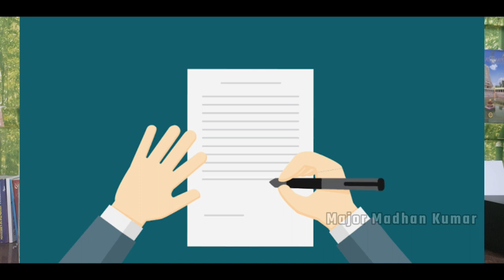The story of blacktiger ravinderkaushik a RAW agent who lived a life less ordinary. the legend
Kya Bharat jaise bade desh ke liye qurbani dene waalon ko yahi milta hai?” (Is this what lies in store for people who sacrifice their lives for a big country like India?)

These words of anguish were penned by late Ravindra Kaushik, arguably the country’s most prominent undercover spy, in a letter to his family from Central Jail Mianwali jail in Punjab, Pakistan, where he spent a majority of the last 16 years of his life.

foreign intelligence agency Research and Analysis Wing (RAW) when he was only 23 years old, went on to become a Major in the Pakistani Army. Sensitive information relayed by him from beyond the borders eventually earned him the title ‘Black Tiger’, a term coined by then prime minister Indira Gandhi in recognition of his valuable contributions during the aftermath of the Indo-Pakistan War of  1971.
Born on April 11, 1952 in Sriganganagar, a Rajasthani town close to the India-Pakistan border, Ravindra grew up in the backdrop of the Indo-Pakistan wars of 1965 and 1971. Remembered as a charismatic student during his days at S D Bihani College, he picked up an interest in dramatics and mimicry. At 21, he performed at a national theatrical festival in Lucknow.

“It was probably his mono-act in college, in which he played an Indian Army officer who refused to divulge information to China, that caught the attention of intelligence officers,” recalled Rajeshwarnath Kaushik, Ravindra’s younger brother.

After completing his BCom degree in 1973, Ravindra told his father that he was heading to Delhi to start a new job. In actuality, he was about to commence his two-year training period with RAW.
Having secured a well-respected position in Pakistan, Ravindra passed on confidential information to Indian defence officials between 1979 and 1983, offering the country a critical advantage in times of growing conflict.

He also married a local woman by the name of Amanat, the daughter of a tailor in an Army unit, who is said to have not known his real identity. While some publications say they had a son, other reports say that Ravindra fathered a daughter. Quora users, meanwhile, have also speculated on their current whereabouts.